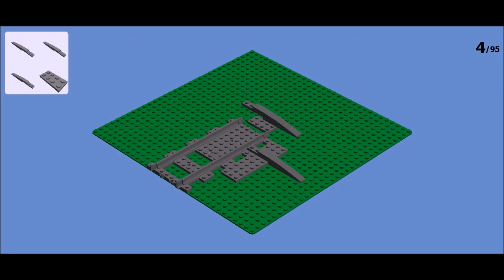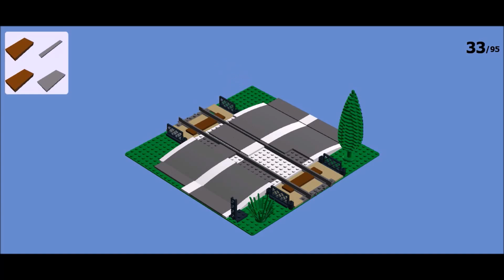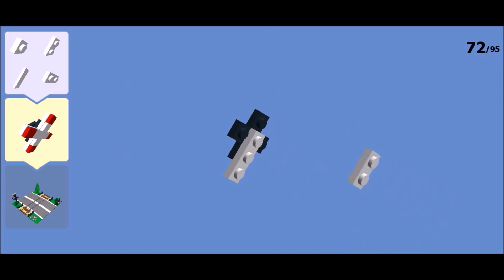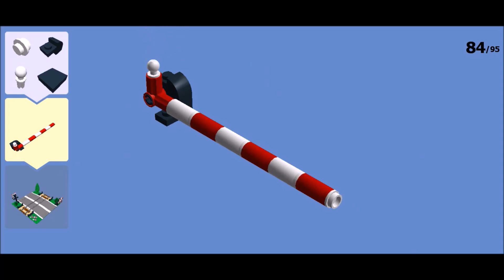LEGO Train - Passage à niveau -- Railroad Crossing MOC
LEGO - Passage à niveau  - Tutoriel

Merci de votre visite.
LEGO -  Railroad Crossing - Tutorial

Thanks for visiting.
LEGO - Bahnübergang - Tutorial